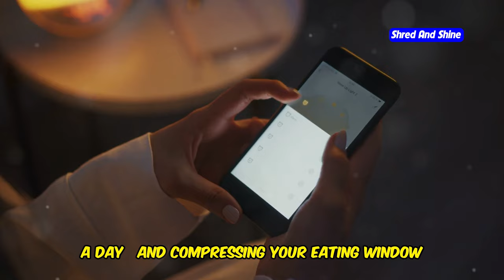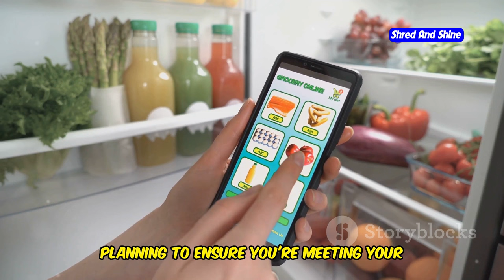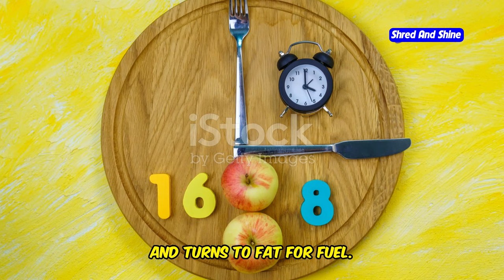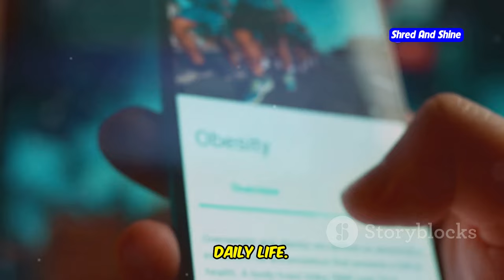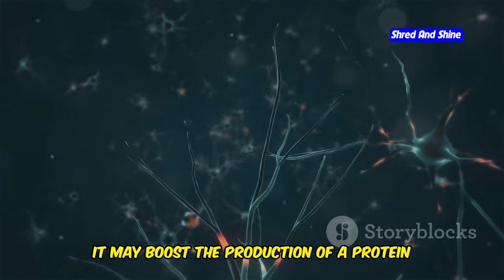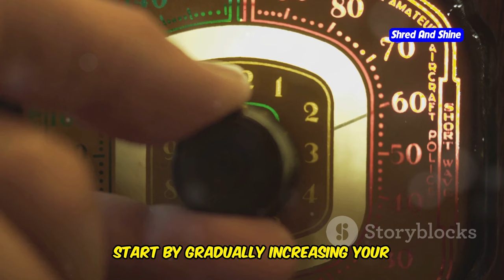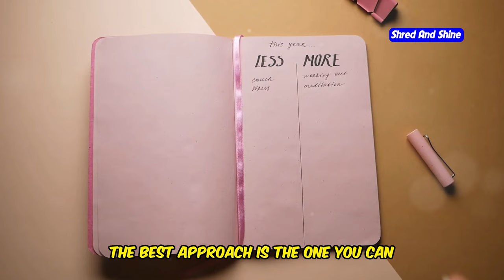Intermittent fasting 16:8 vs 20:4 - Which is Better? | Pros and Cons [2024]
Discover the ultimate guide to intermittent fasting with our deep dive into the 16:8 and 20:4 intermittent fasting plans. Whether you're a beginner or looking to refine your fasting strategy, this video compares the benefits of intermittent fasting, practical fasting tips, and weight loss strategies tied to each schedule. Learn from intermittent fasting experts like Thomas Delauer and Autumn Bates on how to effectively manage your fasting hours and maximize your health benefits. We'll cover everything from intermittent fasting benefits, intermittent fasting for beginners, to specific intermittent fasting meal plans. If you're debating whether 16/8 intermittent fasting or 20/4 intermittent fasting (also known as the Warrior Diet) is right for you, this video will provide you with all the information you need including fasting weight loss results and hydration tips during your fast. Tune in to find out which fasting schedule could be your key to a healthier lifestyle and how to lose weight fast!

OUTLINE:
00:00:00 Understanding Intermittent Fasting and Its Rise in Popularity
00:01:30 A Balanced Approach
00:02:15 The Warrior Diet
00:04:23 Unveiling the Superior Method
00:06:38 Finding the Right Fit for You
00:07:31 Practical Tips for Embarking on Your Fasting Journey
00:08:19 Your Guide to Success
00:09:48 Share Your Intermittent Fasting Experience